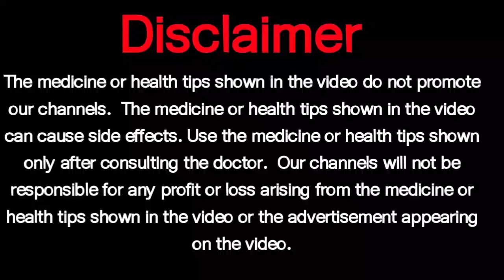बच्चो मे stomach pain, fever body pain की बढ़िया दवा Mefnetra DS suspension uses,side effect review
Mefnetra DS suspension uses review and side effect Hindi me